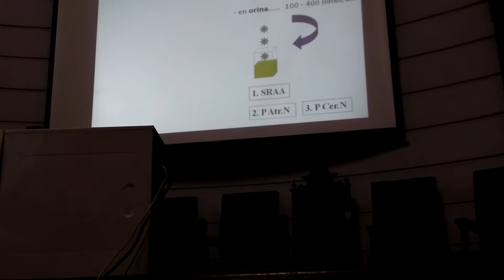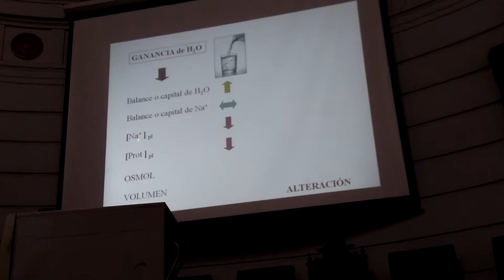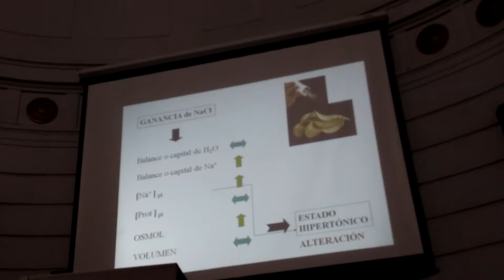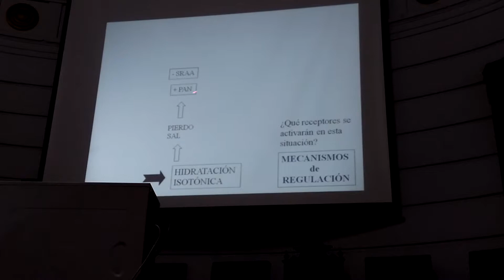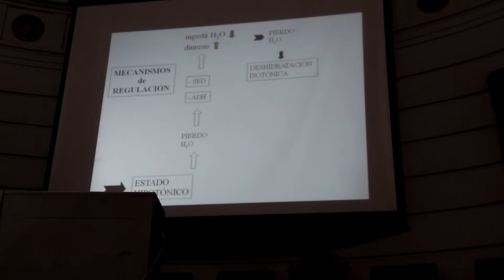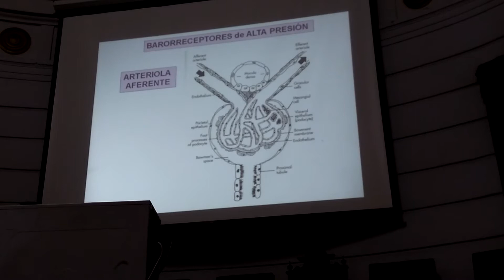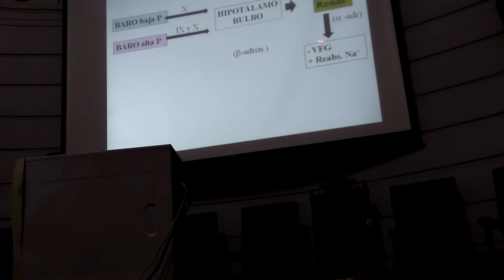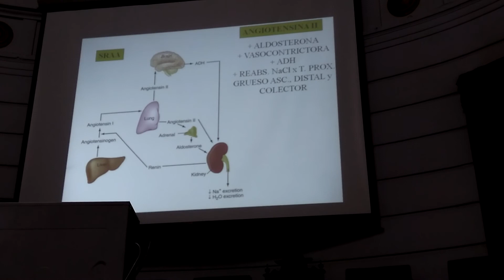REGULACION DE VOLEMIA OSMOLARIDAD parte 1